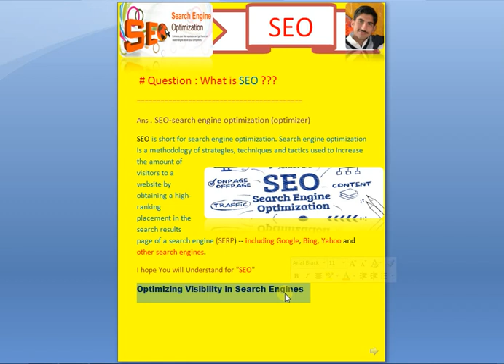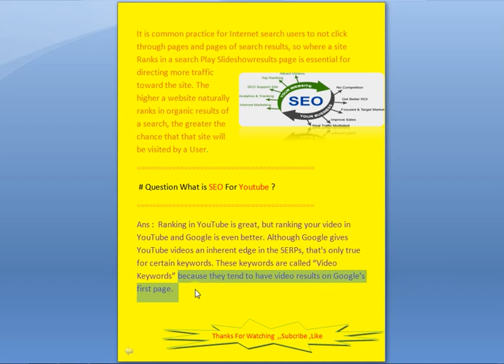Q : What is SEO [Explained] - Youtube SEO 2018 - SEO For Beginners:Rank #1 on Google in 2018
SEO For Beginners: 3 Powerful SEO Tips to Rank #1 on Google in 2018#Q : What is SEO [Explained],Q : What is SEO [Explained] - Youtube SEO 2018 - SEO For Beginners:Powerful SEO Tips to Rank #1 on Google in 2018
Q : What is SEO [Explained]
 # Question : What is SEO ???
Ans . SEO-search engine optimization (optimizer)
SEO is short for search engine optimization. Search engine optimization is a methodology of strategies, techniques and tactics used to increase the amount of visitors to a website by obtaining a high-ranking placement in the search results page of a search engine (SERP) -- including Google, Bing, Yahoo and other search engines.
I hope You will Understand for "SEO"
Optimizing Visibility in Search Engines
It is common practice for Internet search users to not click through pages and pages of search results, so where a site Ranks in a search Play Slideshowresults page is essential for directing more traffic toward the site. The higher a website naturally ranks in organic results of a search, the greater the chance that that site will be visited by a User.
 # Question What is SEO For Youtube ?
Ans :  Ranking in YouTube is great, but ranking your video in YouTube and Google is even better. Although Google gives YouTube videos an inherent edge in the SERPs, that's only true for certain keywords. These keywords are called “Video Keywords” because they tend to have video results on Google's first page.